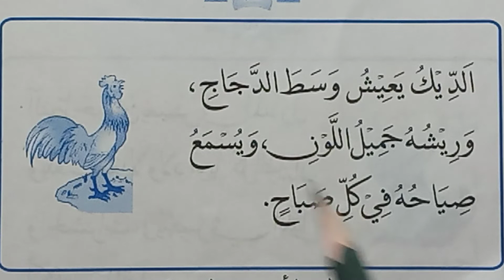Tarjamah #9 ~ Menerjemahkan Teks Cerita Bahasa Arab Tentang Ayam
Video ini berisi terjemahan teks cerita bahasa Arab tentang ayam. Semoga bermanfaat...

Saya juga menulis beberapa artikel seputar pelajaran bahasa Arab, Yang ingin liat-liat, silahkan silaturrahmi ke blog saya pada alamat